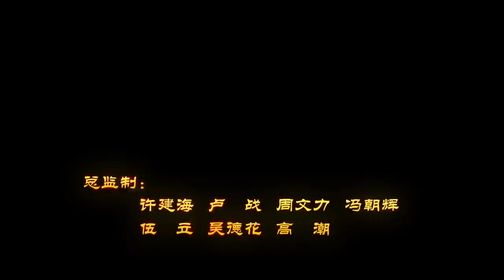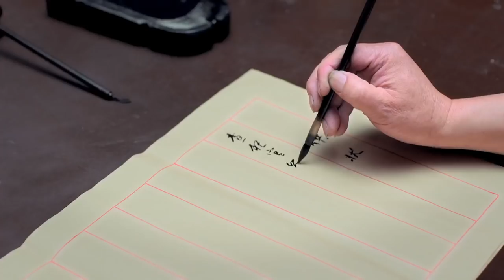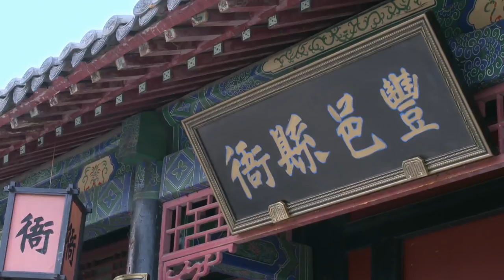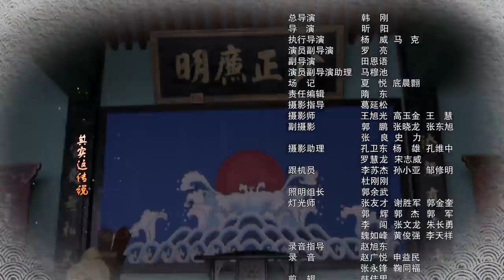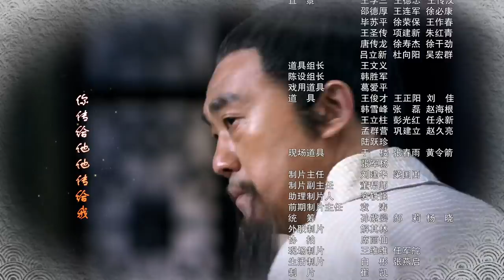【ENG SUB】神机妙算刘伯温 17丨Foresighted Liu Bo Wen 17(主演:何冰，于震，王刚，王姬)